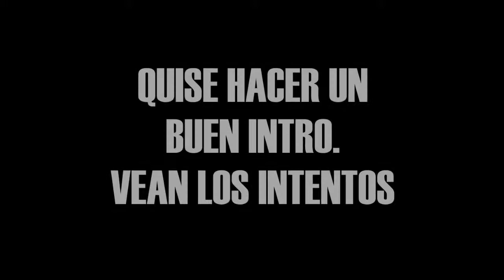LA SECUNDARIA L.OCURA - IDEOTA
YA ESTAMOS DE VUELTA, Y QUE MEJOR REGRESO QUE ESTE NUEVO CONTENIDO AL QUE HEMOS TITULADO "IDEOTA" (IDIOTA).
Y COMO REMATE TE PRESENTAMOS EL "PLUS" (+).